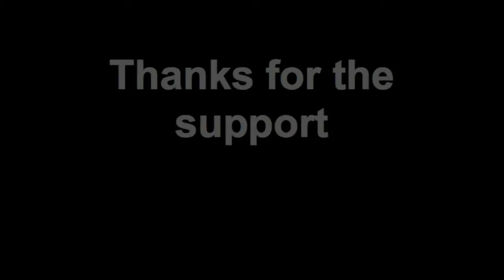Austin to the Louisiana